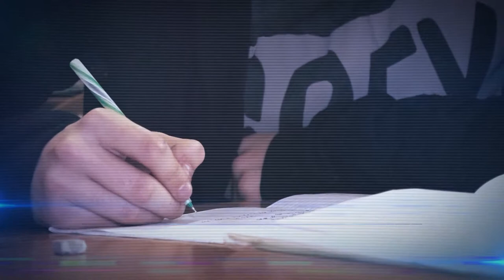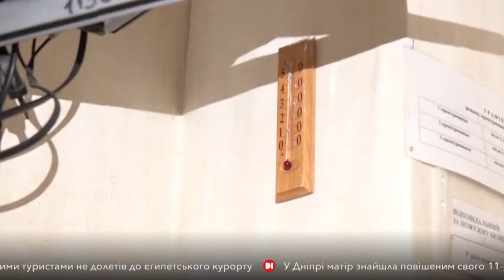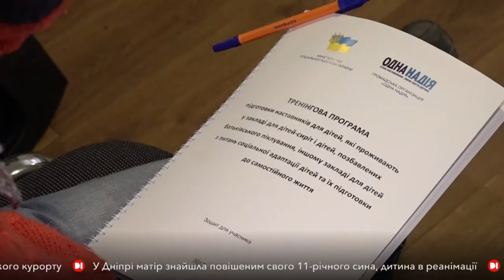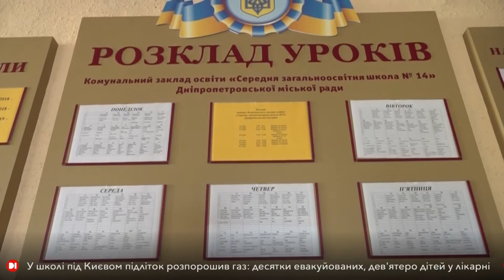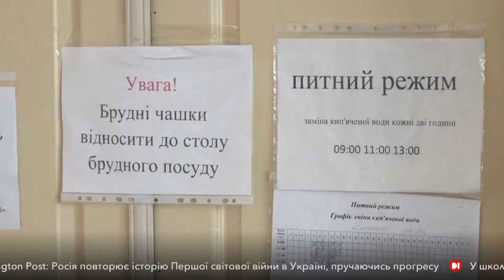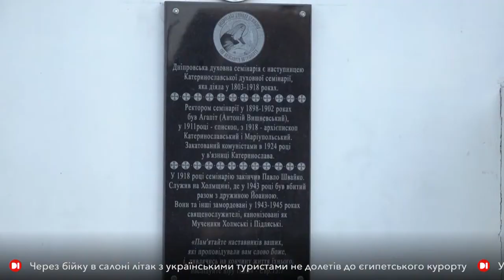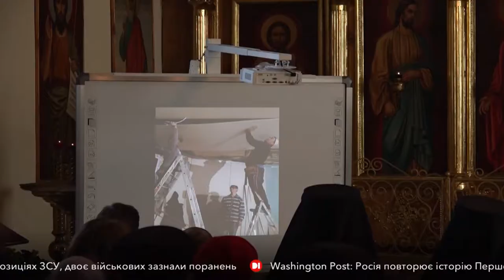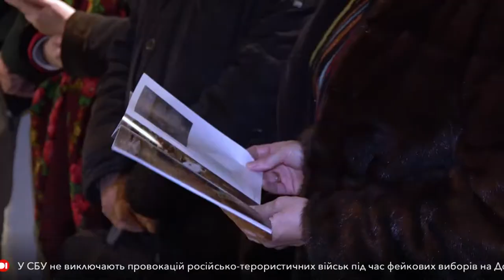Новини на D1. 19:00 за 9 листопада 2018